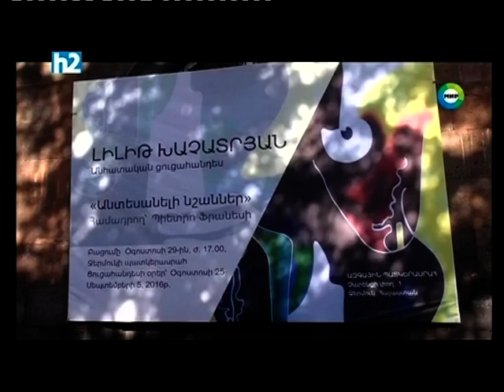Lilit Khachatryan's solo exhibition, Jermuk City, Armenia, August 29, 2016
MIR TV on Lilit Khachatryan's solo exhibition in Jermuk. Curator - Pietro Franesi